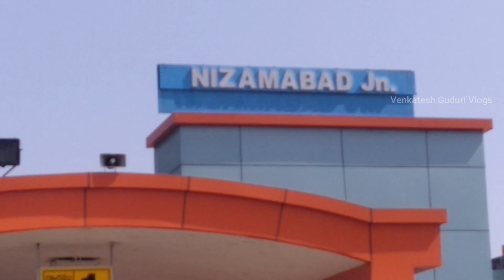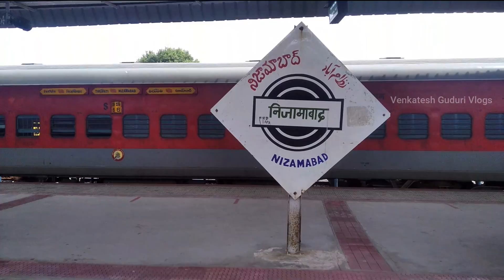Nizamabad Junction Railway Station| Electrification Update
Nizamabad Junction Railway Station